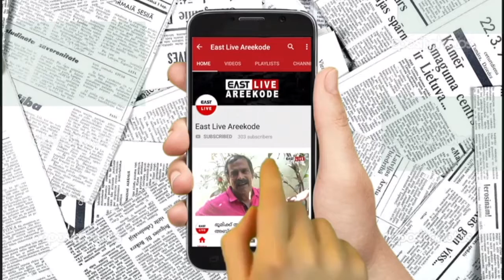Dandi yatra recreated, sohss students. East live